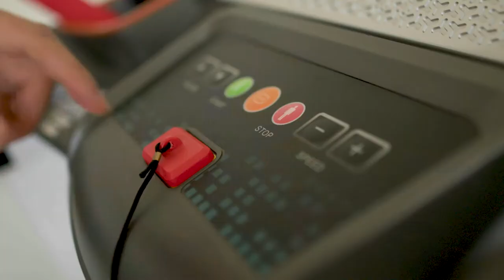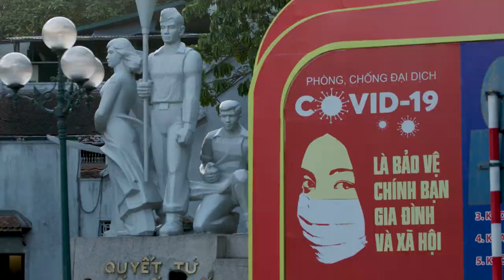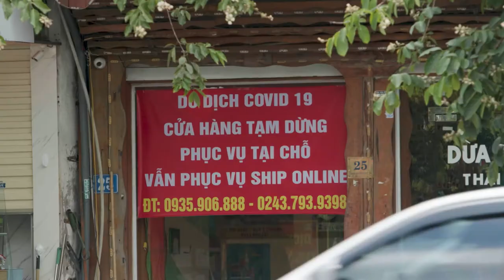Pandemic Warriors: When a doctor becomes a patient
Vietnam’s COVID response demonstrated how TB, another devastating infectious disease, can be eliminated, says Thu Aanh. She is a renowned doctor leading the Vietnamese work of an Australian research organization (Woolcock Institute) whose own experience as a TB patient showed her the difficulties facing infected people in Vietnam, and why Australia’s healthy security partnerships matter.